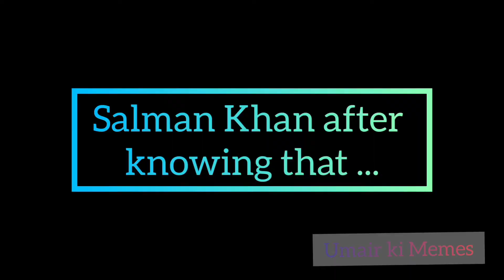Salman Khan and Katrina Kaif wedding Meme 😂 || Katrina Vicky wedding Meme 😂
Salman Khan
Katrina Kaif
Katrina Kaif wedding
Salman Khan Katrina meme
Kat Vicky wedding Meme
Katrina Kaif wedding Vicky KaushalSalman Khan attend Katrina Kaif wedding
Katrina Vicky wedding Memes Salmon bhoi
Salman Khan condition after Katrina Kaif wedding

FV Link